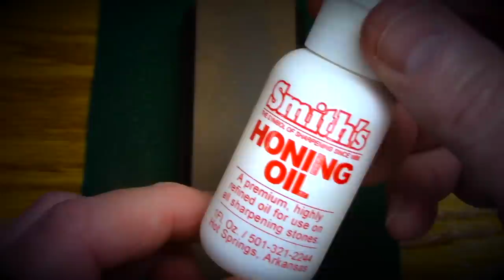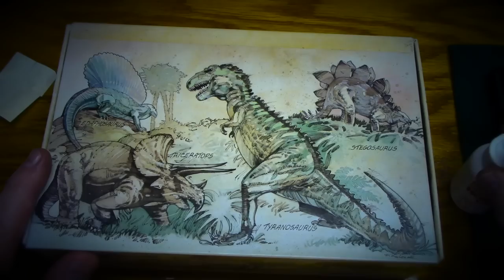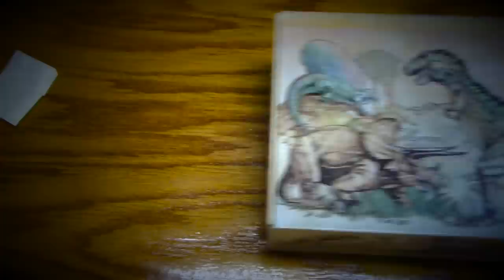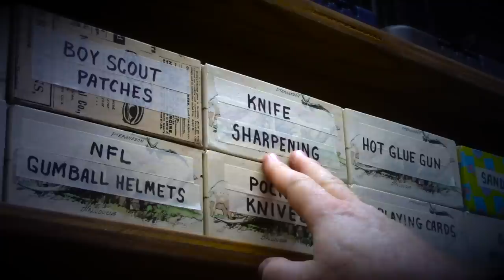Sharpening a Pocket Knife - ASMR Sleep Aid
Rain is moving in. Relax and drift off to sleep to the sound of rain as I take care of a simple chore.